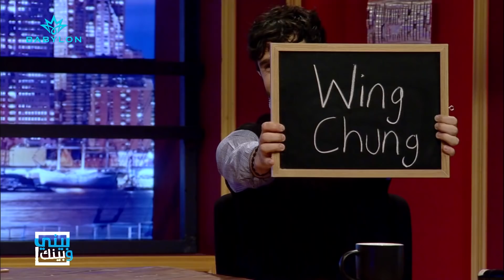بيني وبينك - حلقه 17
فقرة بيني وبينك من برنامج بابل شات
فقرة ترفيهية مع نور يستقبل فيها ضيف وسط أجواء مرحة وعفويه